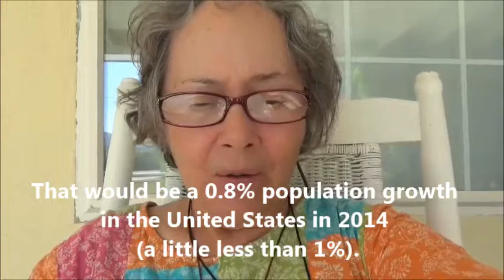HIV Pandemic: Stabilizing the United States Population ... by Alice B. Clagett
Dear Ones,
The full title is: HIV Pandemic: Suggestions for Stabilizing the United States Population ... by Alice ..